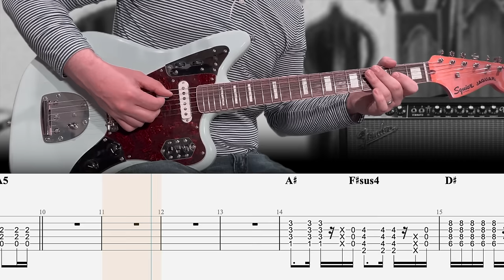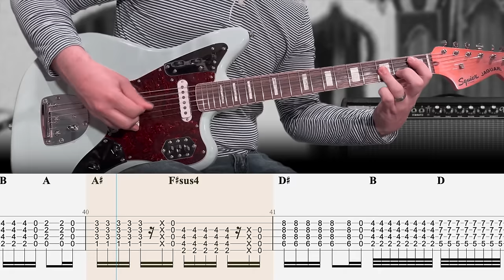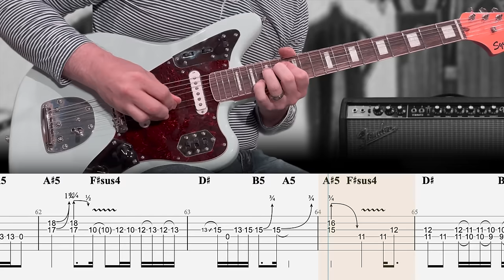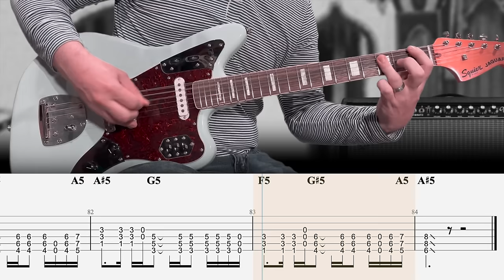Nirvana - In Bloom - Guitar Tab | Lesson | Cover | Tutorial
🎸 Signup for my weekly Guitar Tab lesson pack! - In Bloom
       ▶  ISOLATED TRACKS
        +  MORE

Intro: 0:00
Verse: 0:27
Chorus: 0:52
Interlude: 1:29
Verse: 1:41
Chorus: 2:06
Interlude: 2:43
Solo: 2:55
Chorus: 3:20
Outro: 4:03